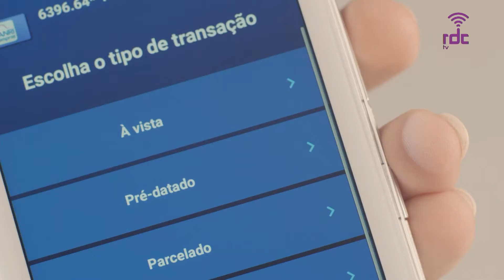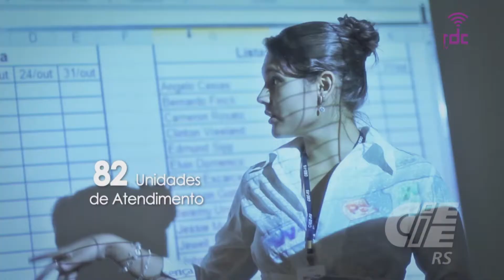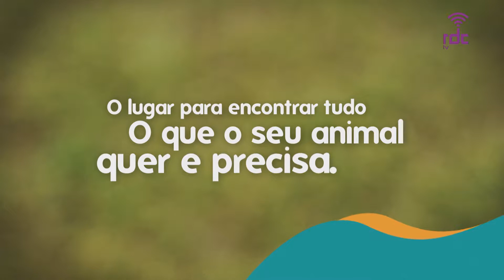RDC Tv - Programa Atividade 20/08/18 (Completo)